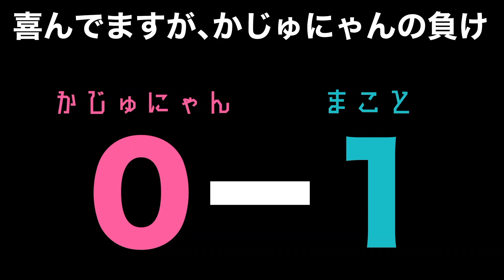恥ずかしい罰ゲームをかけ、ゲーセンで対決！！ゲンガーキャッチ！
ゲームアイビス太子店さん
で、対決してきました！！
ずっと音ゲーで普通に通っていたので、撮影できてうれしいです！

（iTunes、apple music、amazon music、spotify、line music、google 、play music、awaにて、配信中です）